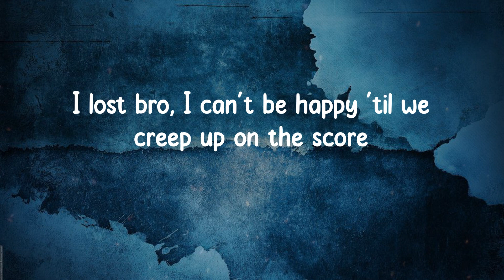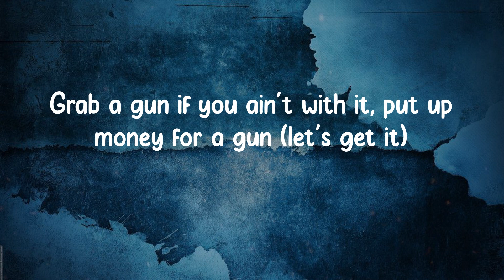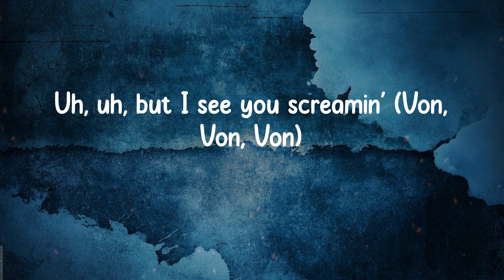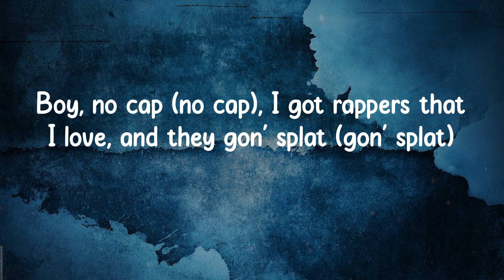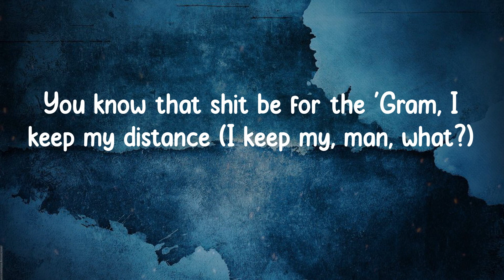Lil Durk - Pissed Me Off (Lyrics)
Lil Durk - Pissed Me Off

Pissed Me Off Lyrics:
(Wait, Matthew did you make this?)
Long live DThang, nigga
They gave you back a bow, bro, you hear me? (Man, what?)
Why you niggas postin' son-son? Why you niggas postin' True?
Uh, uh, but I see you screamin' (Von, Von, Von)
Boy, no cap (no cap), I got rappers that I love, and they gon' splat (gon' splat)
If I die, just don't lie, man, you niggas better slide (you niggas better slide)
If you can't get the main nigga, then you better get his guy (grrah)
I pop pills until I pass out, I'm 'bout to crash out ('bout to crash out)
Mention bronem on your Live now, now he can't laugh now (he can't laugh now)
And my favorite gun the switch, you know that shit a kind now (brr, brr)
Foenem slide the next day, this shit cannot die down
Oh, he got switches, oh, he got bitches? (He got bitches?)
You know that shit be for the 'Gram, I keep my distance (I keep my, man, what?)